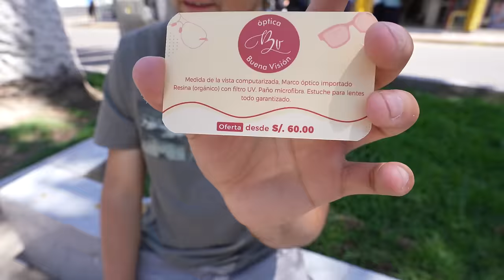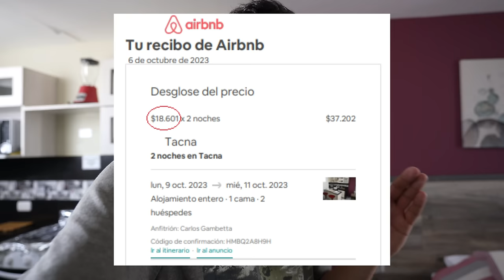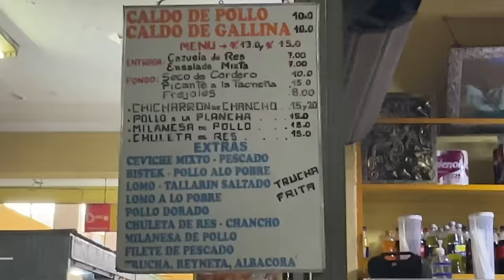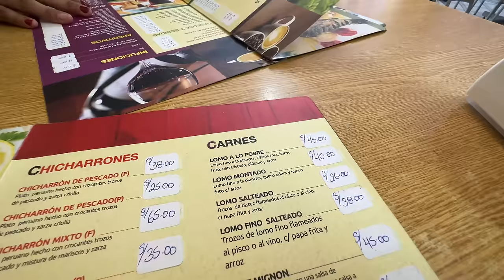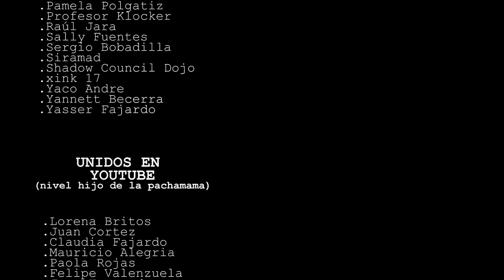¿ES BARATO VISITAR TACNA?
Muchos chilenos cruzan desde Arica a Tacna por el día, para realizar compras, contratar servicios o simplemente a comer por el día pero hoy en día con la devaluación del peso chileno, ¿sigue siendo barato cruzar a Tacna para un chileno?
Hoy cruce al pais vecino a ver si realmente es barato, te mostrare todo lo que compre y cuanto me salió para que tu mismo saques tus propias conclusiones.

Muchas gracias por todo su apoyo Hijos de la Pachamama!